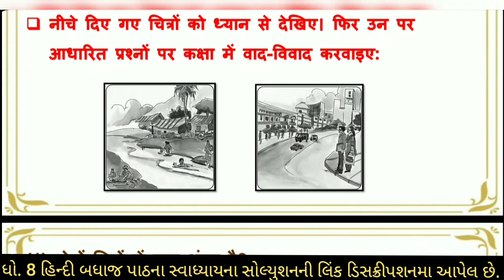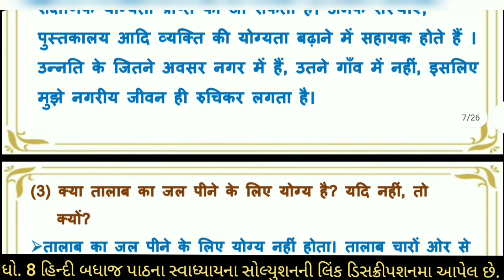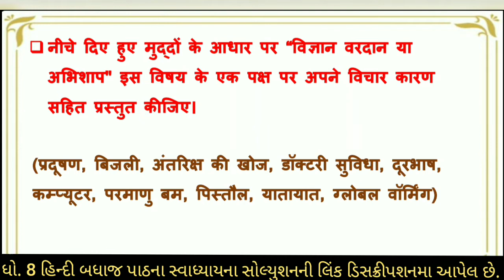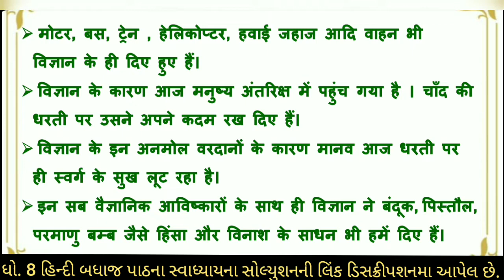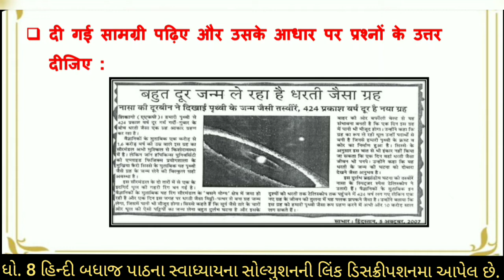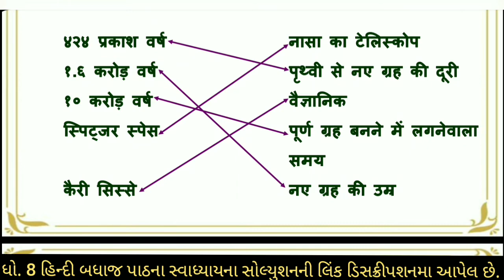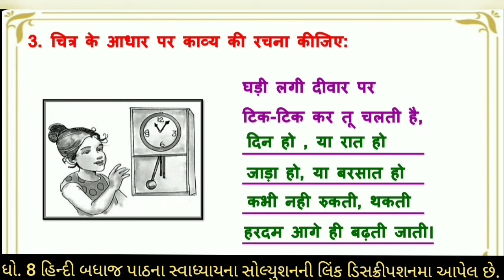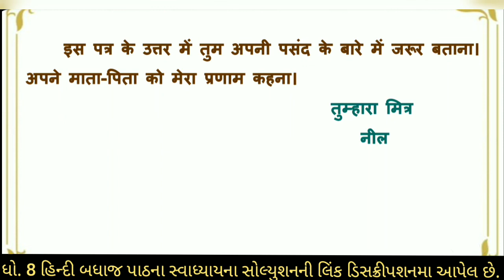std 8 hindi chapter 7 swadhyay | dhoran 8 hindi ch 7 swadhyay | std 8 hindi sem 1 ch 7